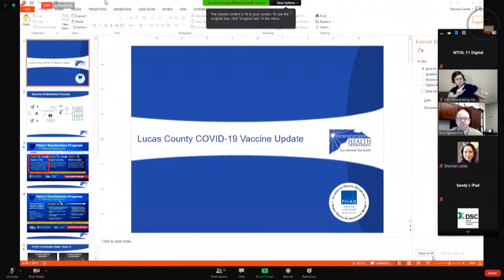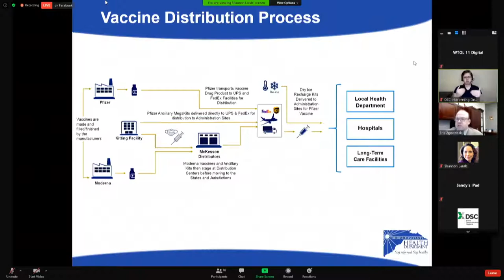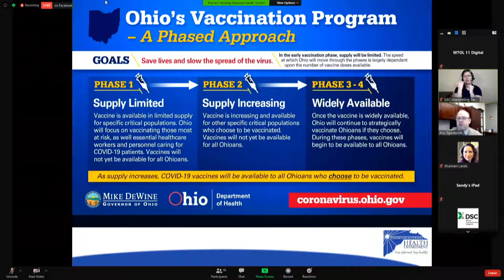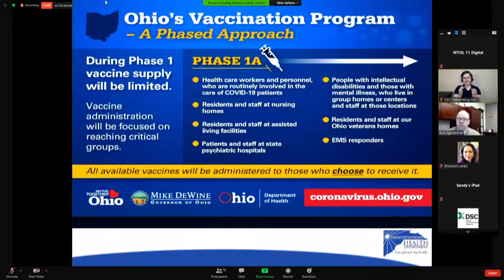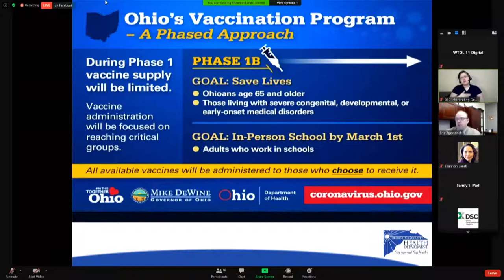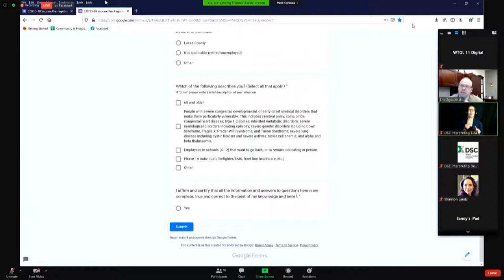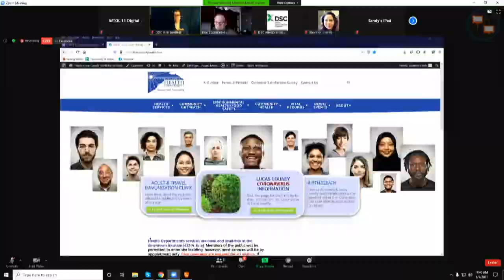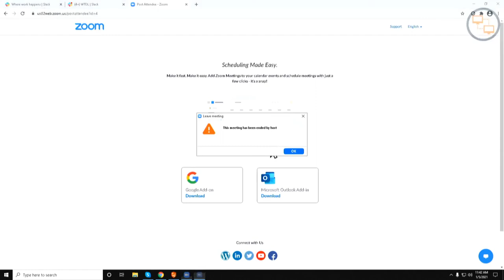Toledo-Lucas County Health Dept. urges pre-registration for COVID-19 vaccine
The health department announced during a press conference on Tuesday, Jan. 5 it would begin to provide weekly updates on the status of coronavirus vaccine distribution in the county and what residents can expect moving forward.